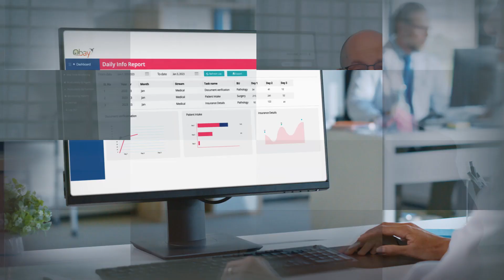Healius-WNS: A Winning Partnership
Alex Cook, Head of Finance Operations, Healius Pathology, spotlights how WNS’ automated workflow and productivity management solution – Qbay – enhanced productivity for the Australia-based healthcare company through real-time monitoring and historical data analysis of KPIs. To discover the full range of healthcare solutions and services WNS offers, and how we work with clients to co-create successful outcomes, please